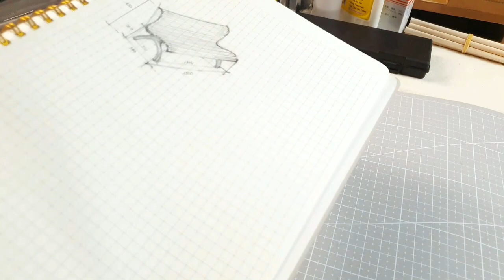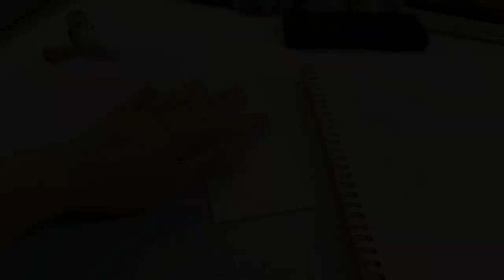Mini park bench DIY | The Tiny Stuffs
Today i am making mini park bench for my "collection"
I love tiny stuffs and making these are so calm, relax and give me more patient.
I love enjoy my freetime making small stuffs.

This is also my first video, and i am only making this with my old smartphone. And i am trying ti improve the quality of my videos in time.

Hope you gonna like my videos.